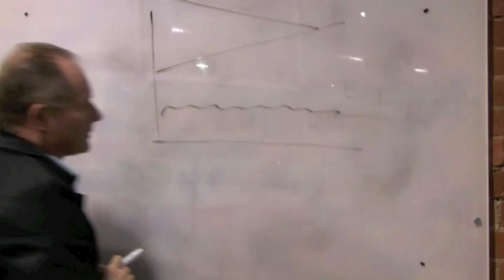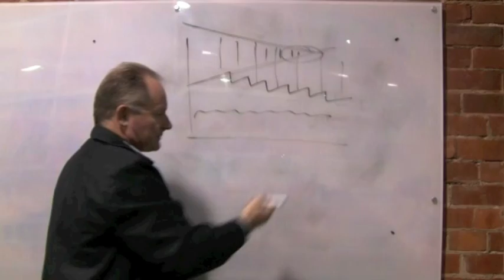The Dilema Every Fabricator Faces - Part 3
In conclusion, Danny Steyn summarises the most important sections of your business model that (and has been proven) will bring the most return to your organisation.

For more information about the range of Ocean machines, please contact Headland on 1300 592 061